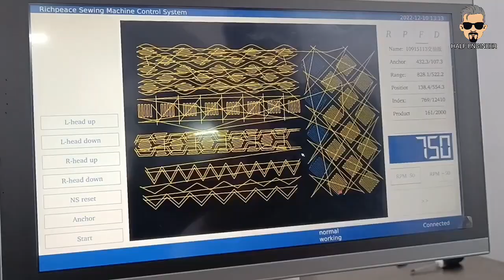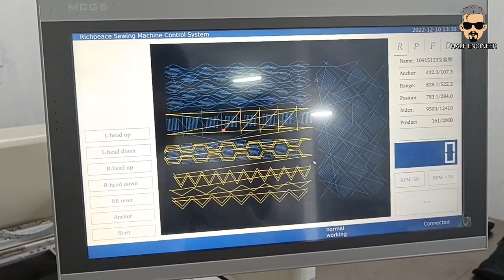Richpeace Sewing and Perforation Machine /パンチングと縫製機